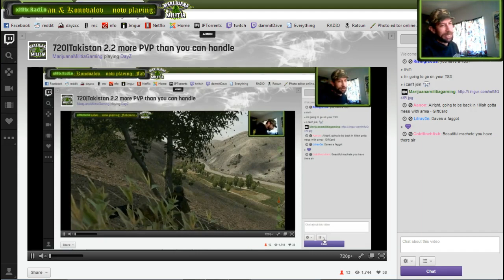small squad wipe,day to day operations on Marijuana Militia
a small squad wipe,a la day to day operations on Marijuana Militias Takistan 2.2 server